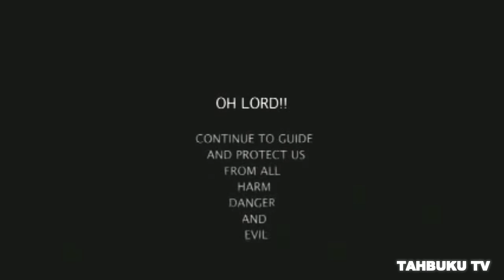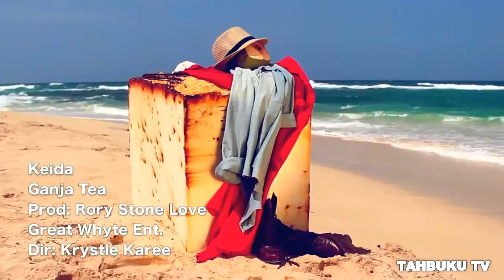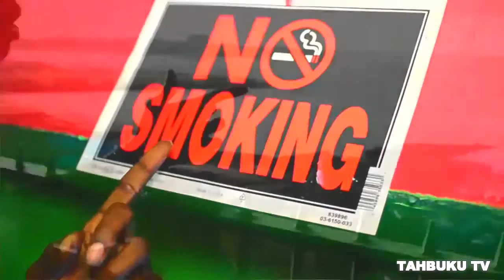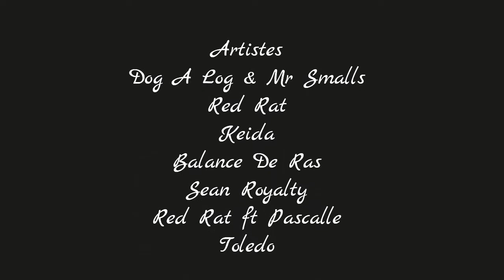WATCH: MUSIC MONDAY (Episode Three) Hosted by TAHBUKU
Welcome to Episode Three of Music Monday Show featuring Artistes: DOG-A-LOG MR. SMALLS KEIDA BALANCE DE RAS SEAN ROYALTY RED RAT PASCALLE and TOLEDO